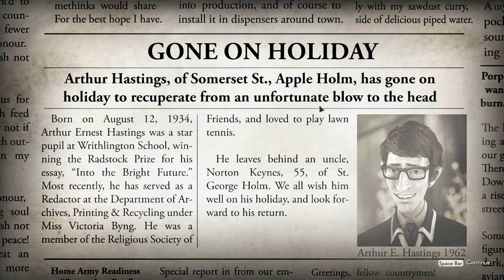We Happy Few | through the train station - Part 2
Part 2 where we look thorugh a train station!